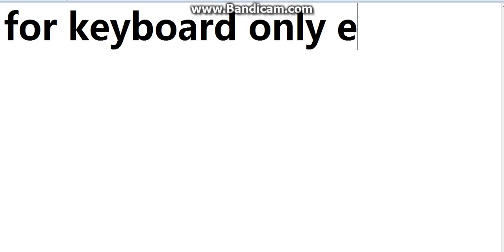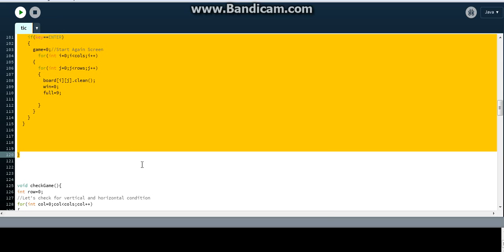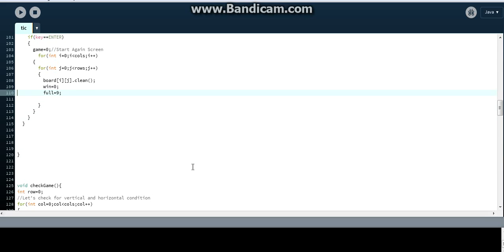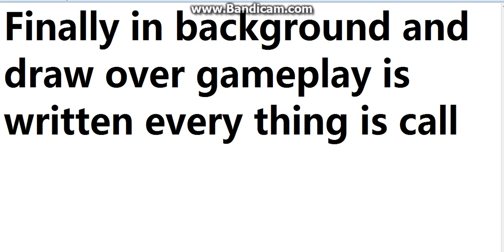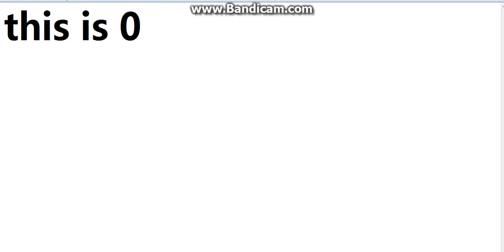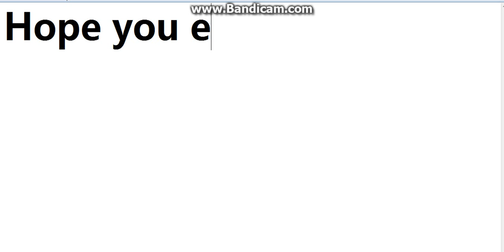Processing #15 Tic Tac Toe final part